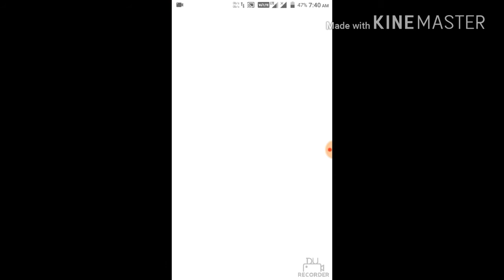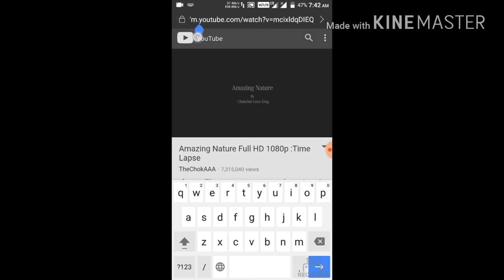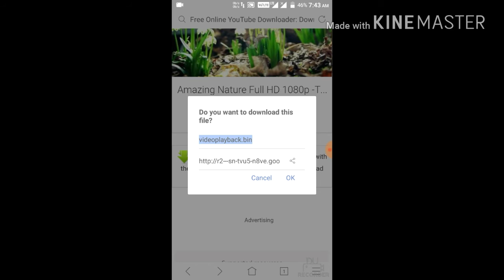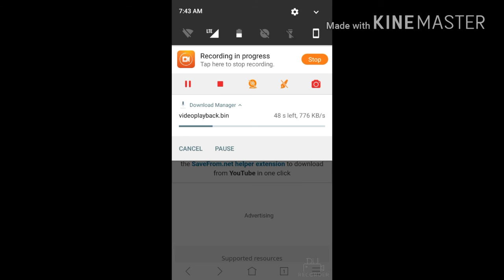how to download YouTube videos without​ any app....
1. Open your browser
3.search for your favorite video which you want to download
4.open that video...
5.now click on URL section...
6.you will see m.youtube.com.
7.now after m.
8.type m.ss
9.thats it
10.and search it.